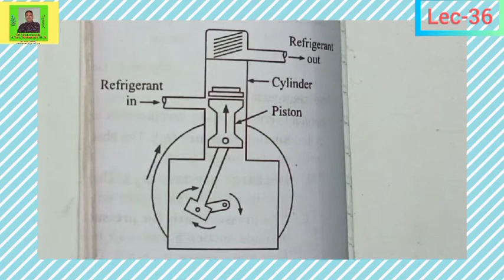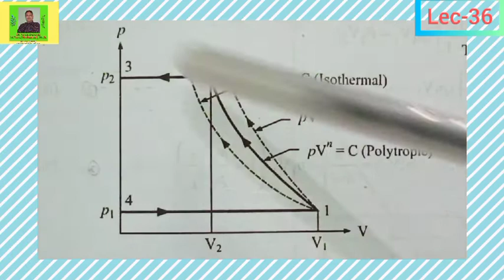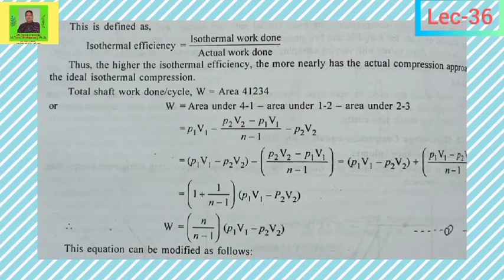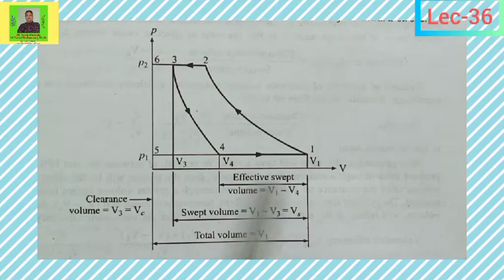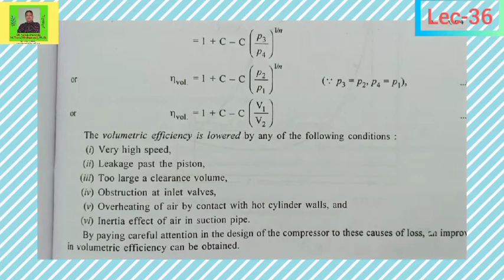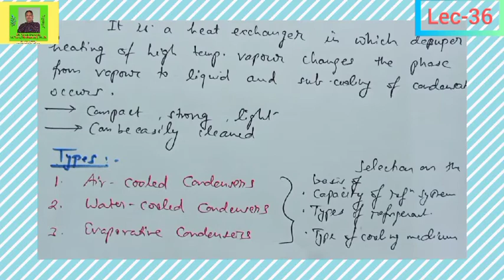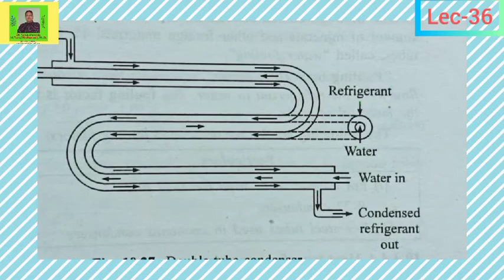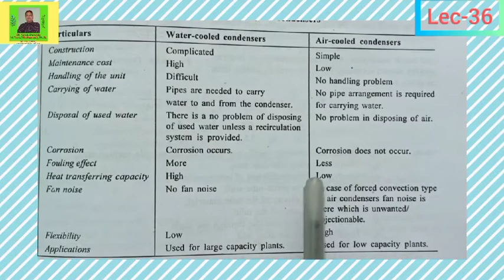Refrigeration & Air-conditioning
Compressor & Condenser